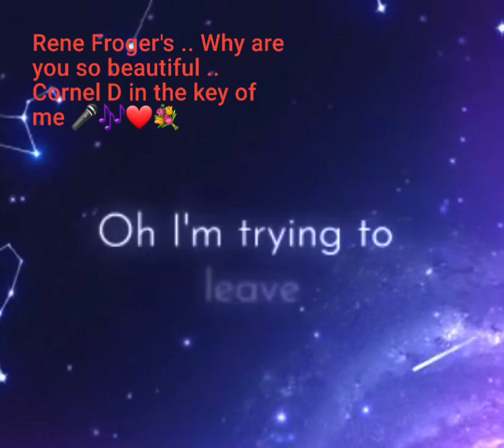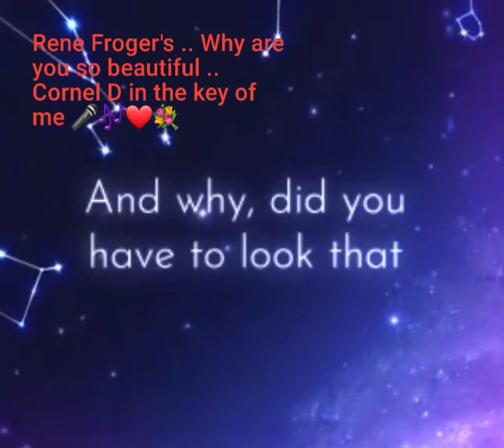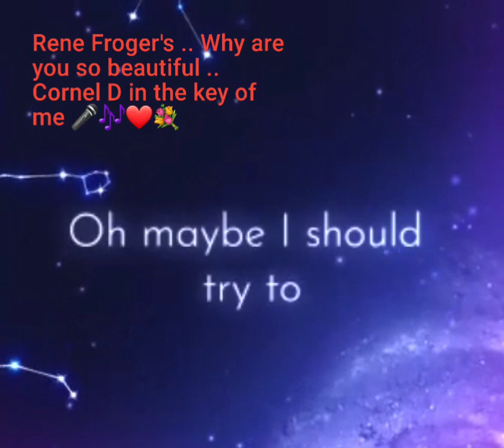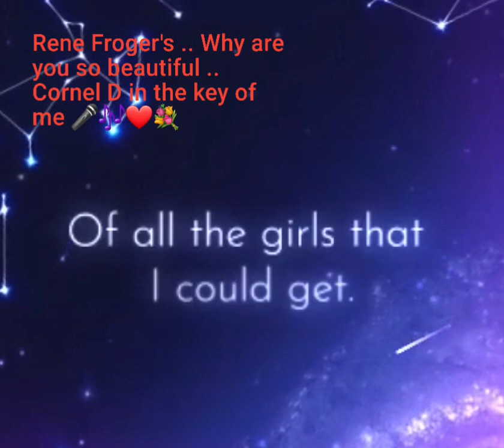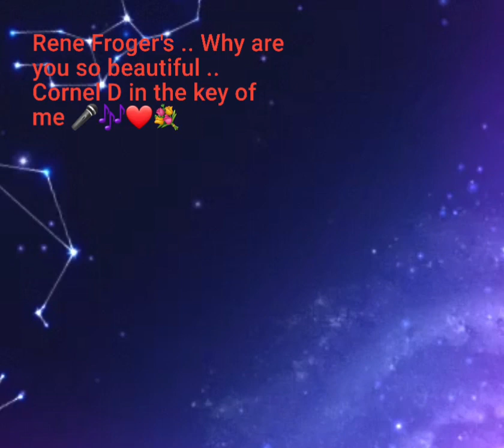Rene Froger .. Why are you so beautiful cover by Cornel D in the key of Me 🎤🎶❤💐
Why are you so beautiful